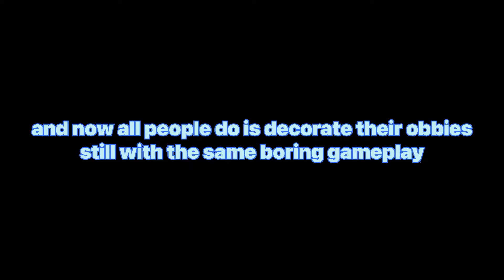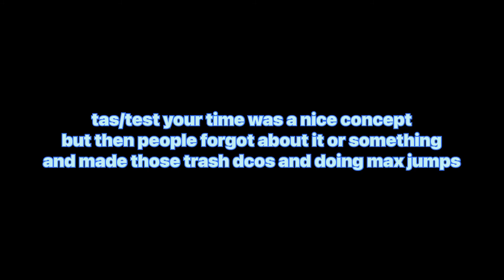why (i think) obbies have died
and ofc the majority of my fanbase are (or were) obby players
so channel is dead
or the fact that my upload schedule is absolute trash

song: PIKASONIC - Dreamland